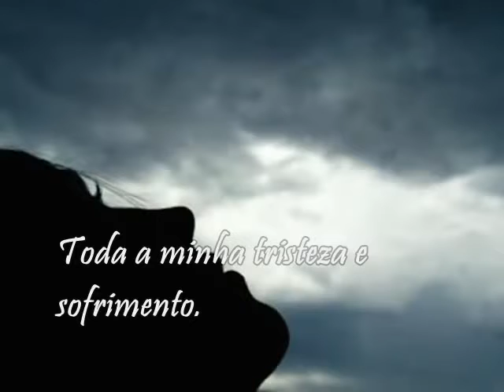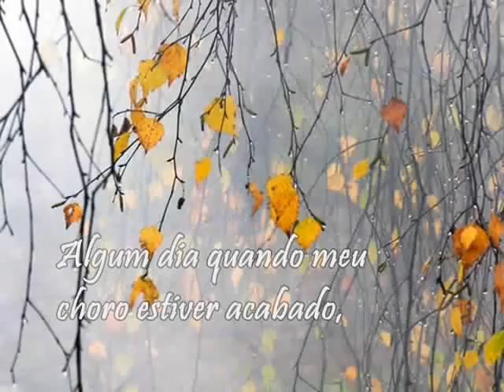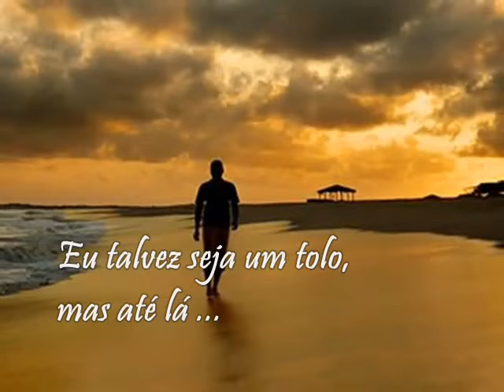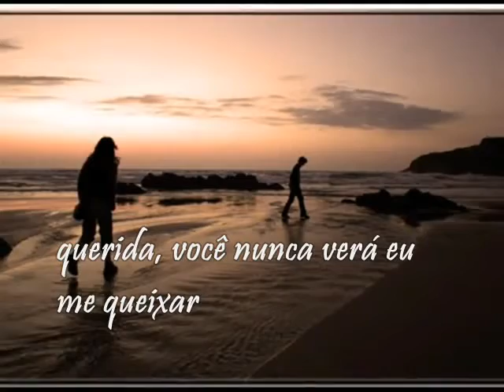A HA _ Crying In The Rain ( tradução ).wmv